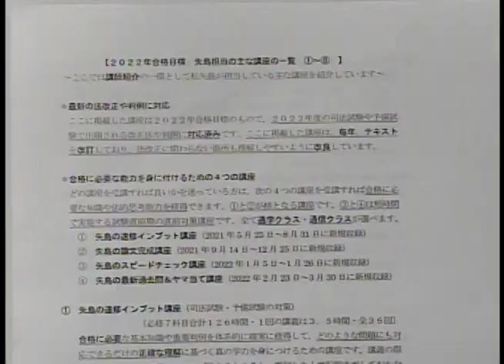【LEC司法試験・予備試験】2022年合格目標 矢島講座ガイダンス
2022年（令和4年）司法試験・予備試験合格に向けて、矢島講師オリジナル講座シリーズで学習をお考えの方へ各講座の概要・活用方法をご案内いたします。レジュメはこちら